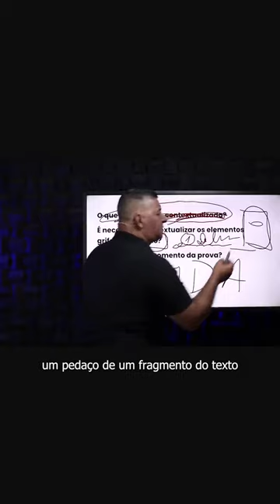Preciso ler textos em provas?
🔶 Aulas para concursos Públicos direcionadas para Concurseiros de todas as áreas. Uma metodologia que fará toda a diferença em sua aprovação!

🏆 Venha estudar com o Prof. João Batista. Fale com nossa equipe no WhatsApp